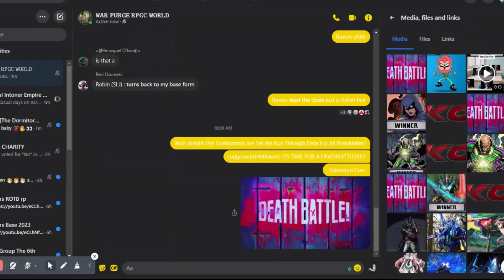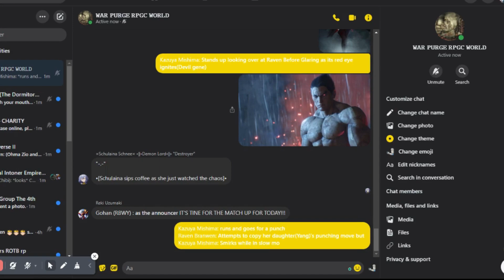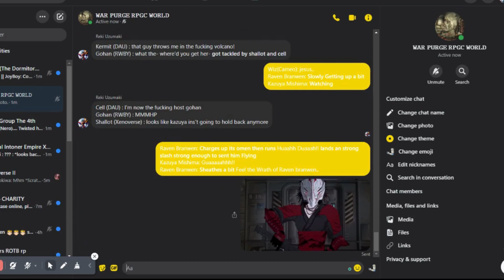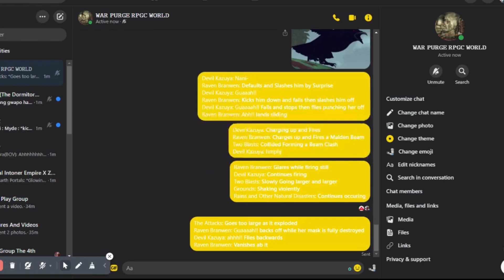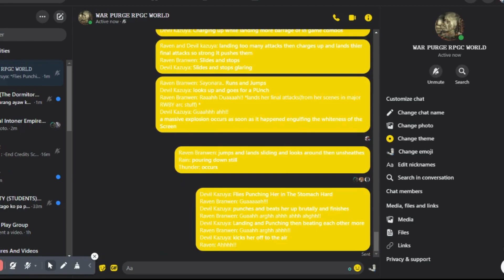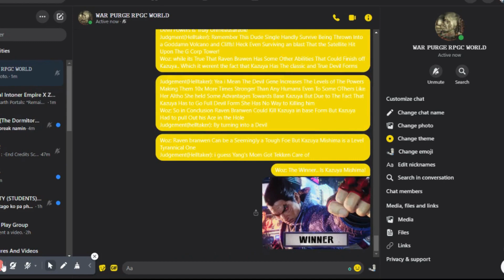Kazuya Mishima VS Raven Branwen (Tekken vs RWBY) Deathbattle Fan Made!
Extra Match Ups are Back in Sessions Boys and Girls This Time Its About The Beings Who Fought Thier own Offspring Had Completely Different Goals Way Beyond too Good Even For Others to Despise With.. Who are These Guys? Well Lets Get to it First off We Have Kazuya Mishima From Tekken and Raven Branwen From RWBY Which Of These Two Experts in Fighting Thier own Children Will Come out Top? Find Out Today!